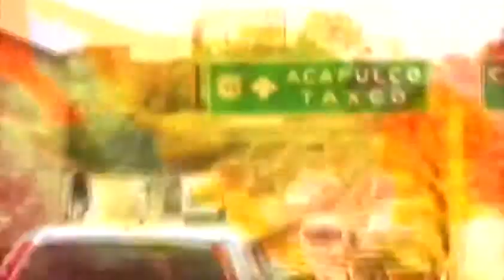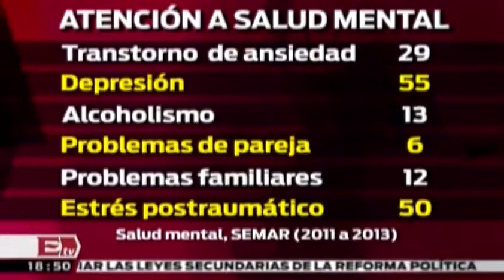Estrés y la depresión son algunos trastornos que persiguen a la Marina Mario Carbonell